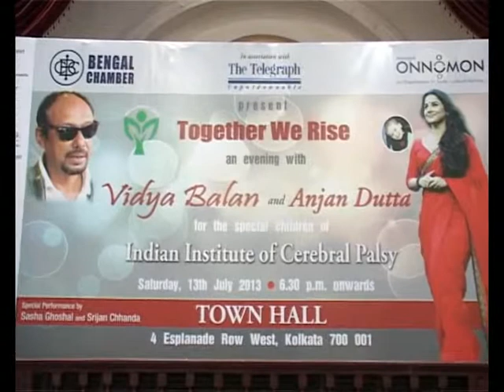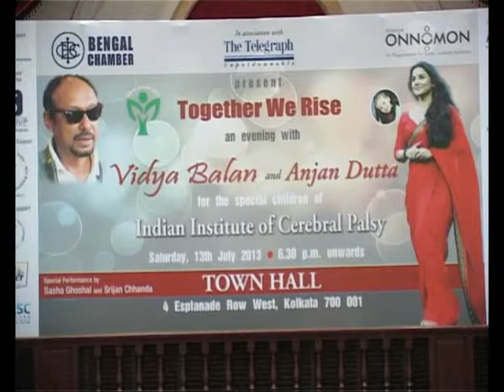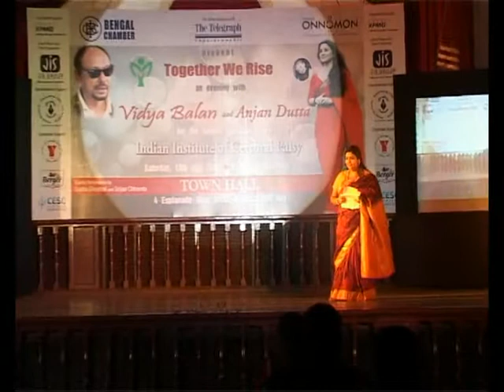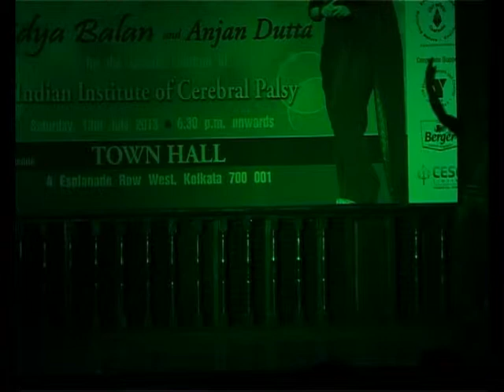Together We Rise, an evening with Vidya Balan, also featuring Anjan Dutta for the special children o